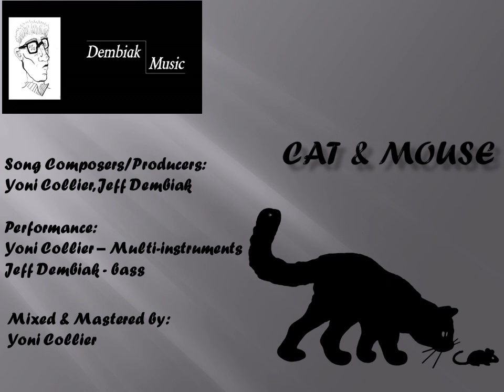Dembiak Music - Cat & Mouse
Dembiak Music - Cat & Mouse(instrumental). Song composers: Jeff Dembiak, Yoni Collier. Produced & arranged by Jeff Dembiak , Yoni Collier. Performance: Jeff Dembiak - bass, Yoni Collier - multi-instruments. Mixed & mastered by Yoni Collier.